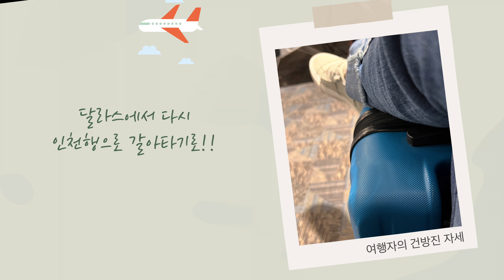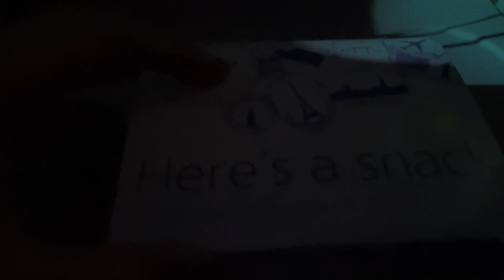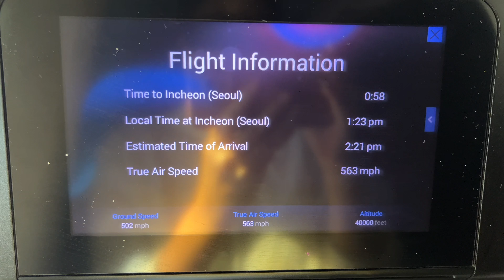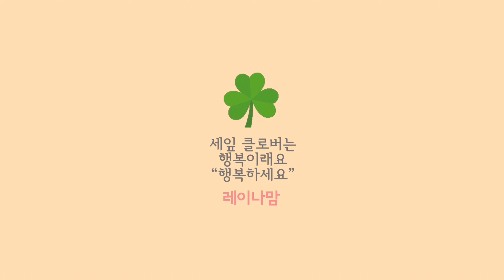댈러스에서 인천 🇺🇸아메리칸 에어라인 American Airlines ✈️AA281